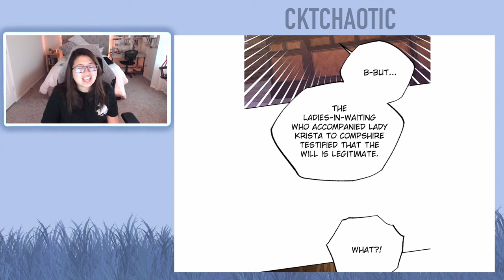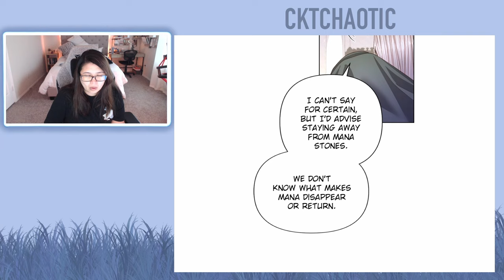The Remarried Empress - Chapter 167 (Eng)